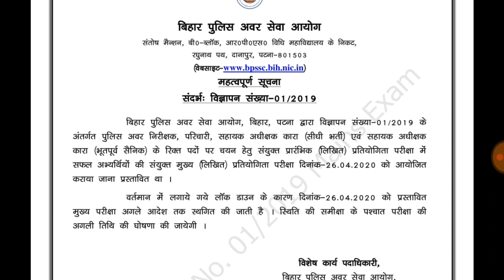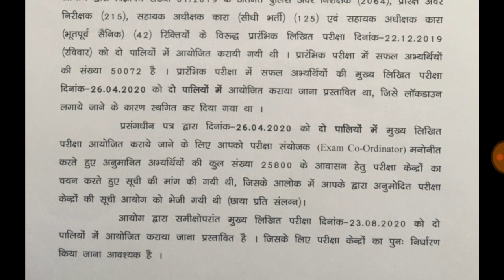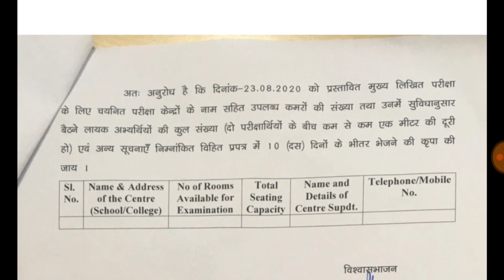बिहार दारोगा मेंस की परीक्षा तारीख घोषित कर दी गई है(official letter)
Bihar Daroga 2448 vacancy mains exam news